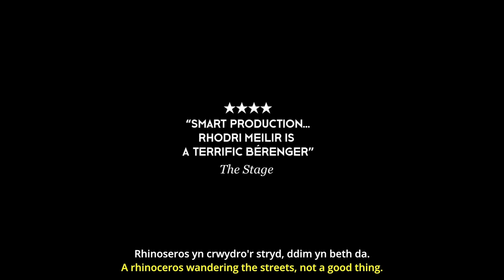Rhinoseros | 24.10.23 - 18.11.23